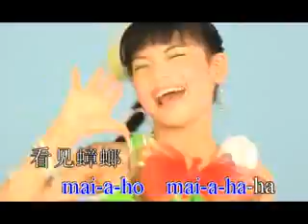不怕不怕.flv-侯叔杅